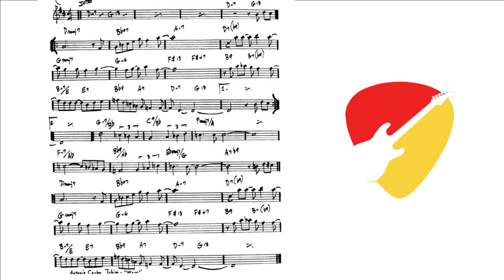Wave 🌊 bossa nova backing track (Jobim)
Backing track del tema Wave  de Jobim.